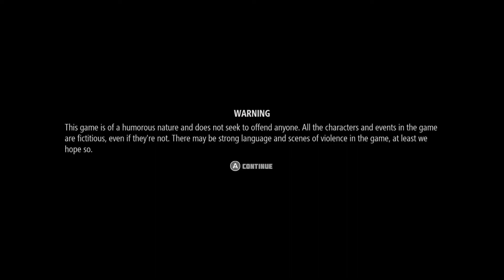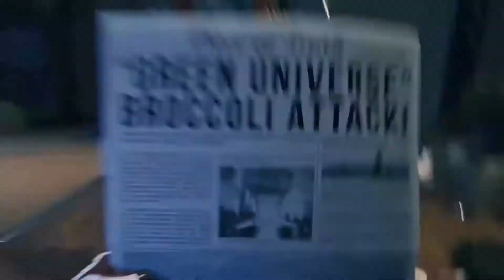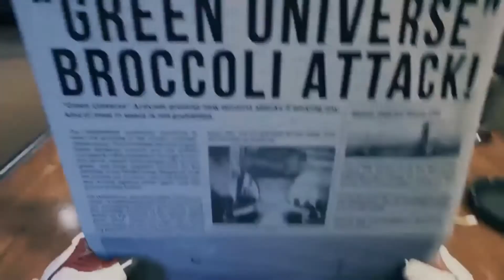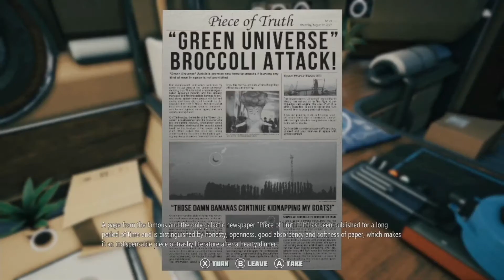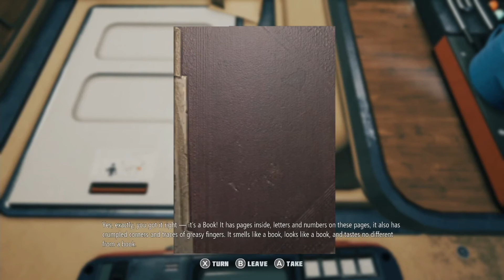Breathedge - Review & First Look | Nintendo Switch